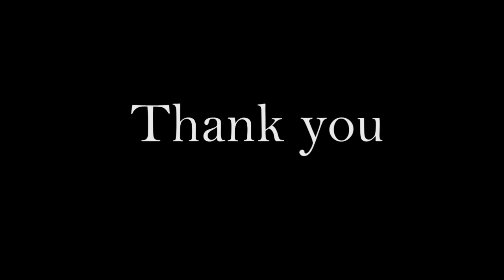Tycoon Dancing Drum@Music collection Thailand